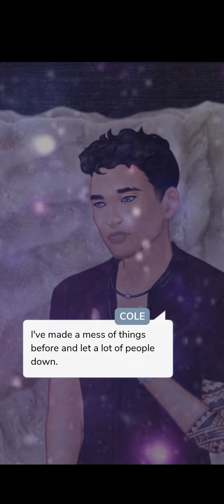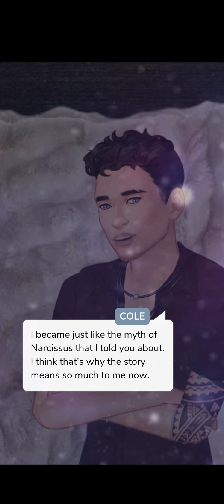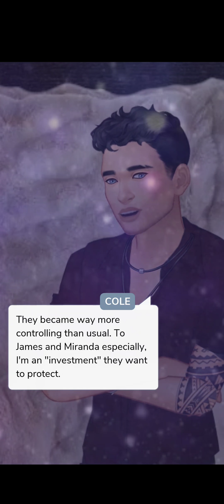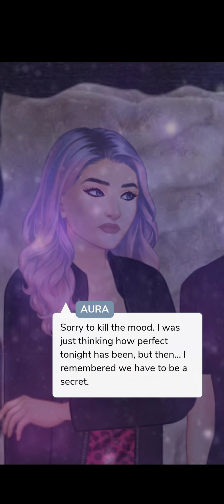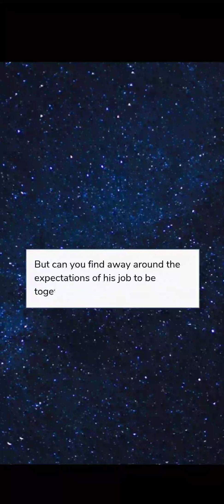Aligning the Stars | With 💎 Gems Choice's | (Episode 7) Episode Choose Your Story